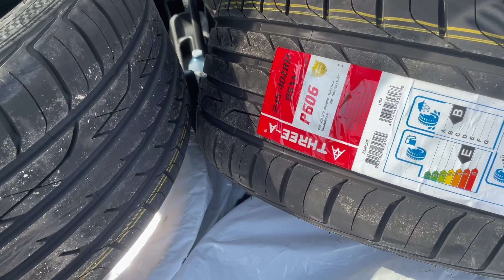New Wheels and Coilovers for the RSX!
Was waiting too long to get this job done but its finally taken care of! Was super excited because this is my first time on new tires and also my first time owning coilovers! I'm in love with my car a little more now for sure, but there is still sooo much to do.

Tires: Three-A, 245/40
Rims: XXR 962, 17x9 +35
Coilovers: Rev9 Hyperstreet 2